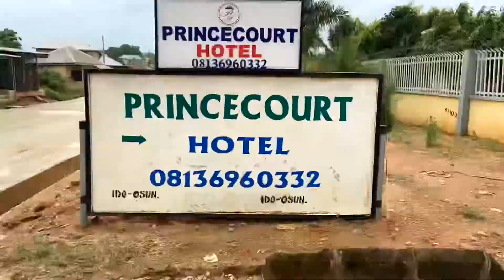Day 1 in Osun state | Osun - Osogbo Festival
I and a group of other Nigeria tourism influencers in the Tourism industry decided to spoil ourselves on some road trip and we choose the southwest.

This trip is a 3 days road trip from Lagos to ilorin and back and here is the itinerary for the trip.

➡️We all met at Ojota by past 8am to depart for Osun.

➡️At Osun, we checked-in to Prince court Hotel, dropped our bags, freshened up and later left to explore few places 👇

Day 1: Osun state
* The Osun Groove
* The Suspended Bridge
* Nike Art Gallery
*Nike guest house
*Nike centre for art and culture

➡️ Day 2: Osogbo Festival
We attended the Osun Osogbo festival and left for Ekiti by 2pm.
Check into ikogosi resort

➡️ Day 3: Ekiti state Tour
*Ikogosi Warm Spring,
*Arinta Waterfall,
*Erijiyan sacred fish
* Iro omola Water fall ilorin state.

➡️ Day 4: ilorin state tour
*Emir palace
* ilorin crushed rock
Return to Lagos

This video was shot and edited on an iPhone.